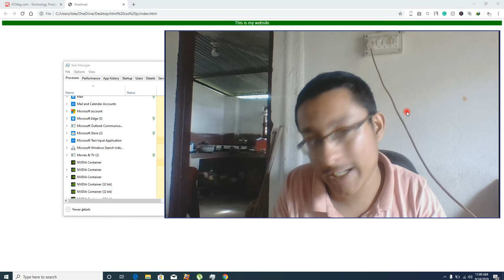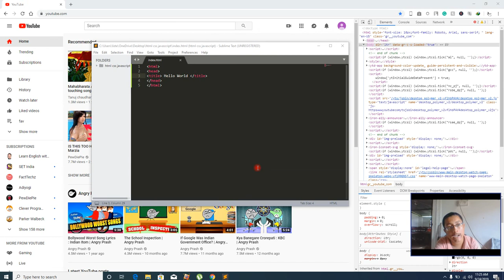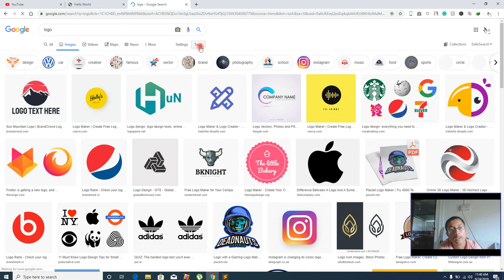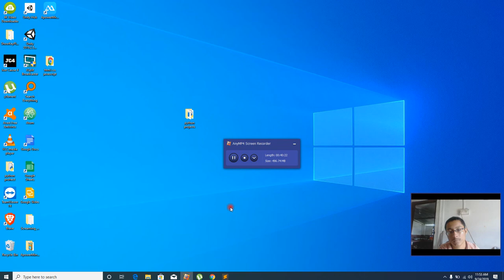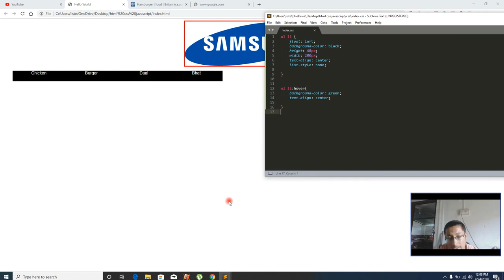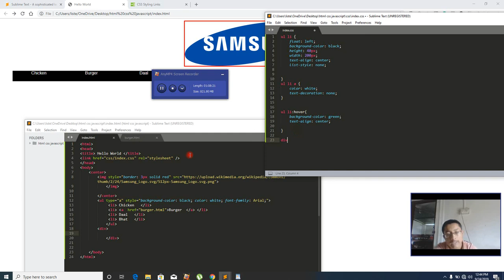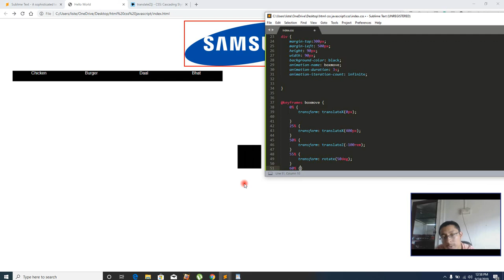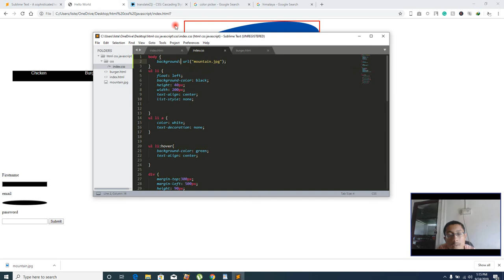[Nepali] HTML CSS basic to advanced 2019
In this tutorial, we are going to learn everything we need to make a creative layout of the website. We are going to be learning HTML CSS altogether instead of finishing HTML first and CSS on the next session.